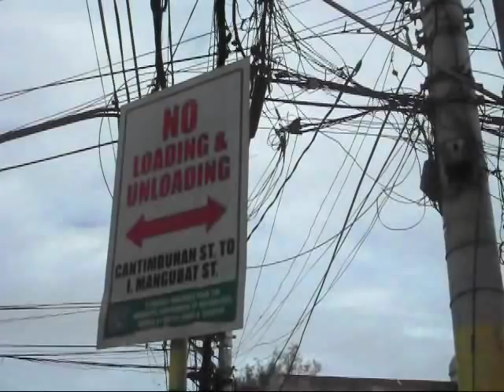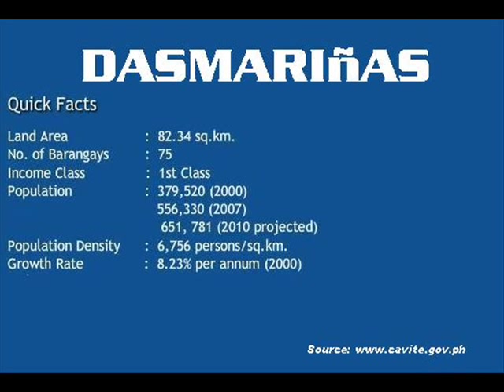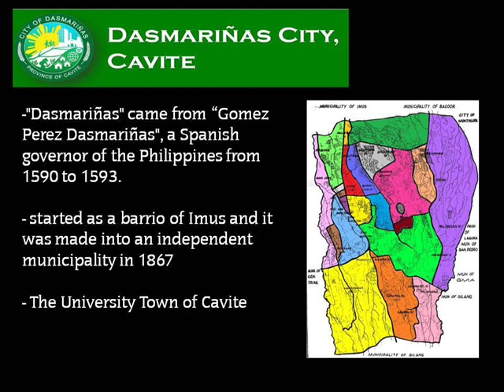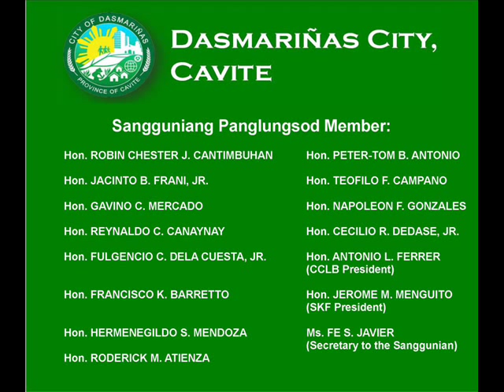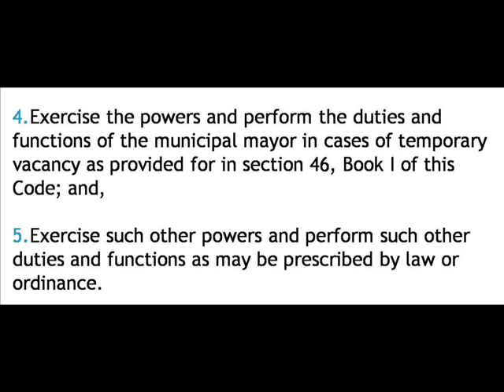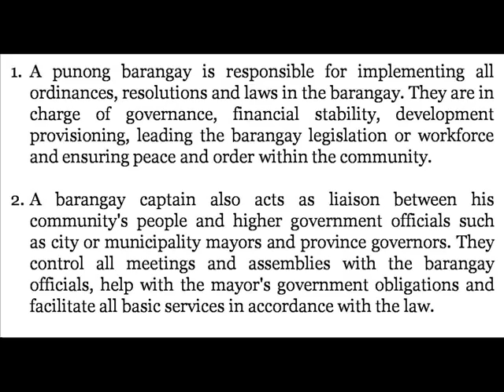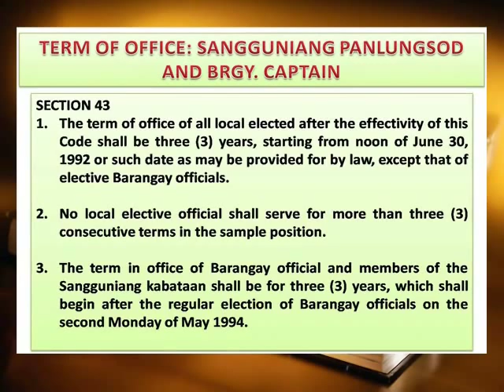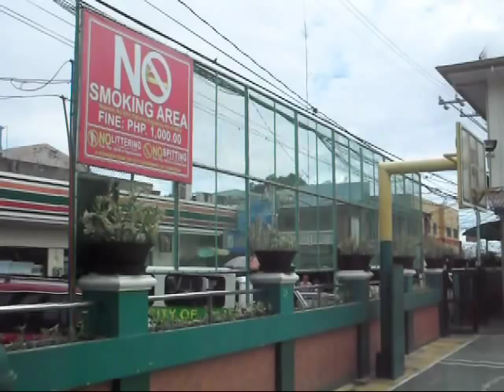The City Of Dasmariñas Documentary Project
This is a documentary project being conducted by the selected students of LPU Cavite BSTM students about the City of Dasmariñas.